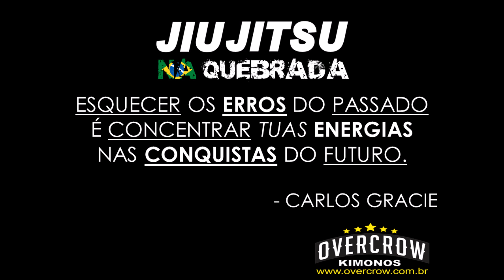JIU JITSU NA QUEBRADA COM JONAS ANDRADE - CICERO COSTHA JJ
CONFIRA!
JONAS ANDRADE - CICERO COSTHA JJ
SAÍDA DA GUARDA DE LA RIVA
JIU JITSU NA QUEBRADA ! OSS